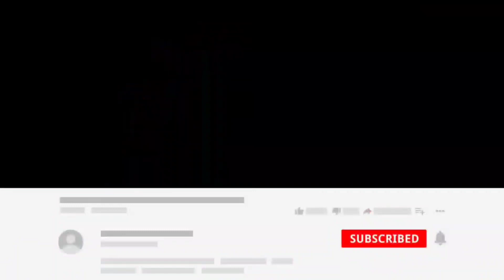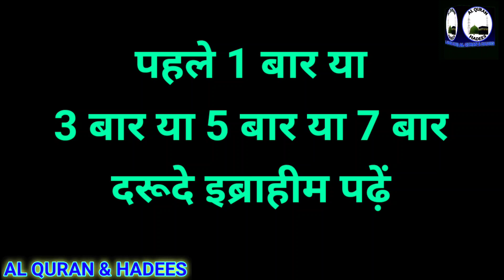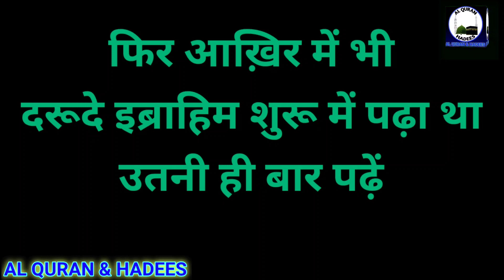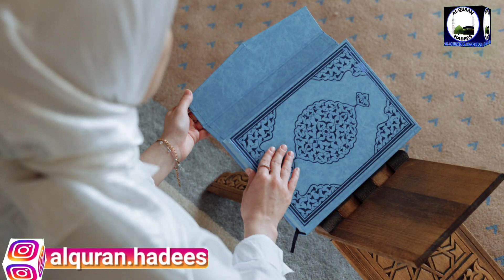Zilhaj Me 3 Din Ka Amal Har Hajat Ke Liye | Zilhaj Ki 7,8,9 Ka Wazifa | 3 Din Ka Powerful Amal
Zilhaj Me 3 Din Ka Amal Har Hajat Ke Liye Zilhaj Ki 7,8,9 Ka Wazifa 3 Din Ka Powerful Amal 3 Din ka powerful wazifa Zilhaj ka wazifa Zilhaj ki 5 6 7 ka wazifa Zilhaj ki 7 8 9 ka wazifa Zilhaj ka amal Zilhaj 2021

Aaj ka wazifa Zilhaj ki 5 6 7 aur 7 8 9 ka powerful wazifa hai.

ALLAH HAFIZ...